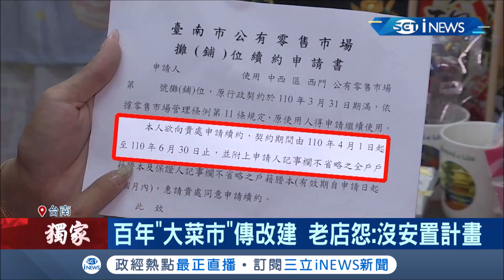台南"大菜市"傳改建！見合約只剩三個月...攤商控訴台南市政府沒有給完整安置計畫？│記者陳昭文 顧元松│【台灣要聞。先知道】20210307│三立iNEWS